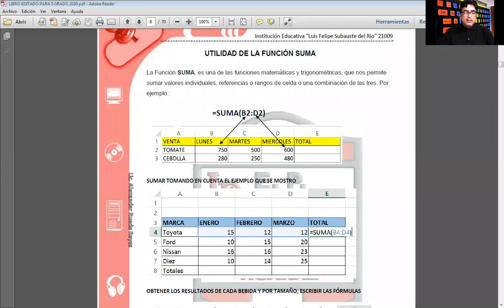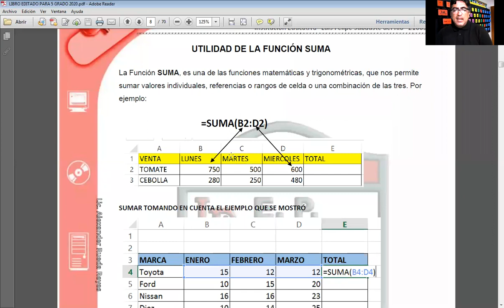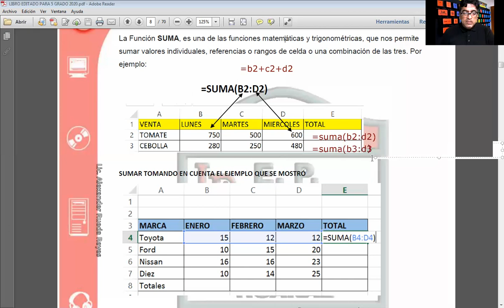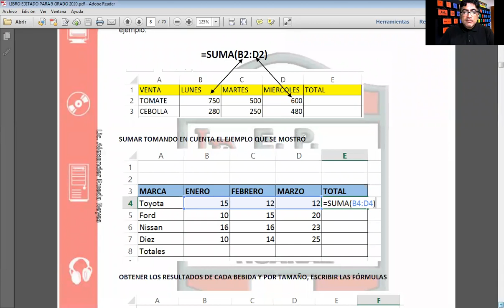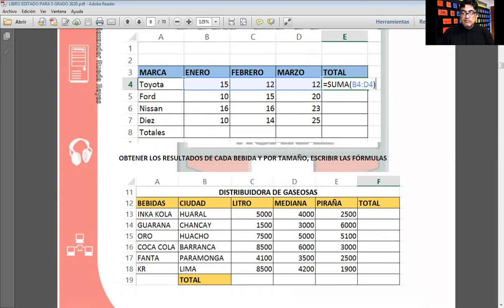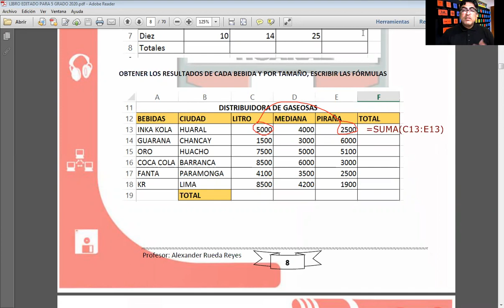CLASE DE COMPUTACIÓN QUINTO GRADO CLASE 03 PARTE 1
CLASE DE COMPUTACIÓN QUINTO GRADO CLASE 03 PARTE 2